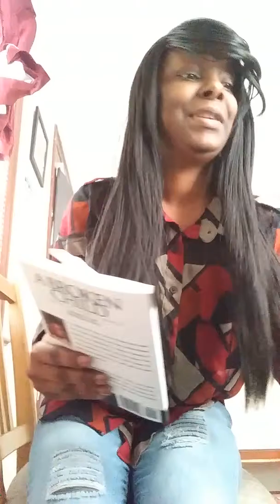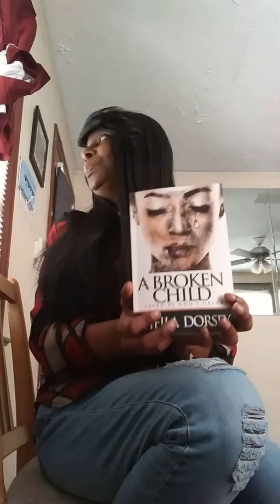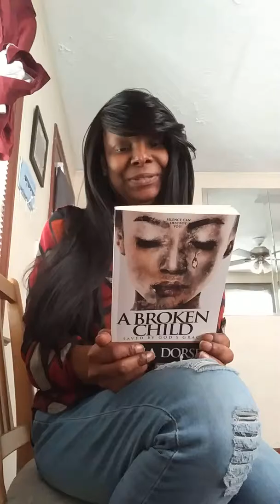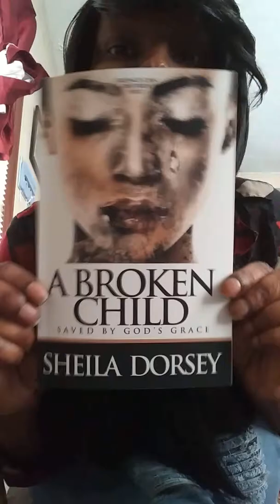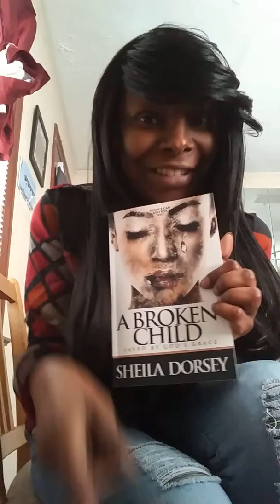Author sheila d channel /A Broken Child